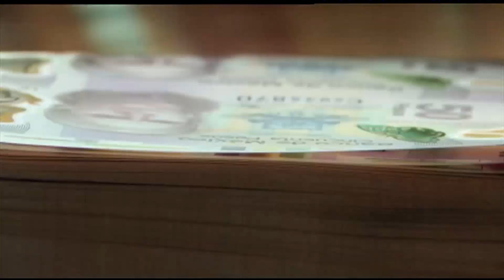Se busca ampliar el campus Zamora y otras sedes de la UMSNH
Educación 📚 Al inaugurar el campus Zamora de la UMNSH, el gobernador Alfredo Ramírez confió en que esta y otras sedes de la casa de Hidalgo, puedan ampliarse en próximos meses con el apoyo de las y los diputados locales y la próxima presidenta.